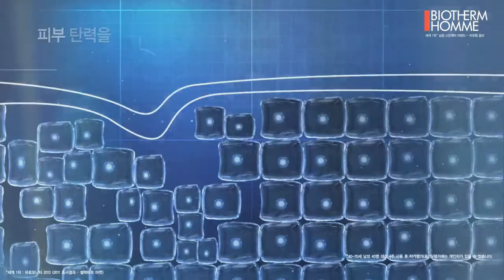Won Bin for Biotherm Homme's Force Supreme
원빈 Won Bin for Biotherm Homme's Force Supreme

tag: Wonbin wonbin won bin 원빈 ウォンビン 元斌  비오템옴므